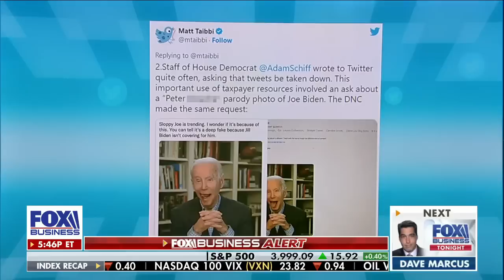Why can’t DOJ decide if Hunter is guilty or not?: Bill McGurn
WSJ columnist Bill McGurn explains the several investigations the DOJ is probing into currently on ‘Fox Business Tonight.’